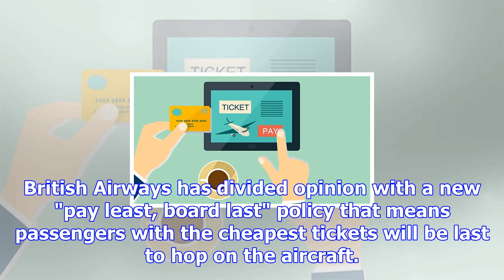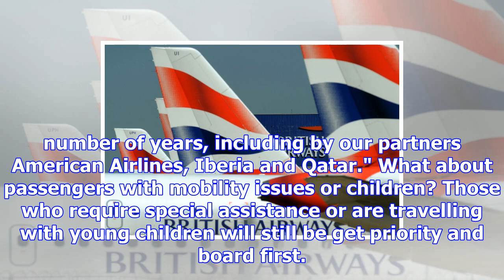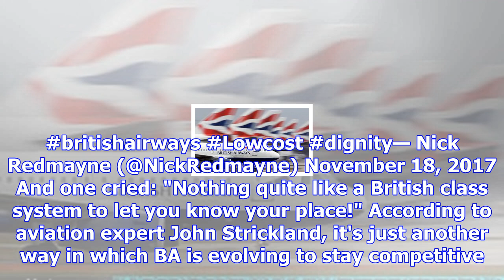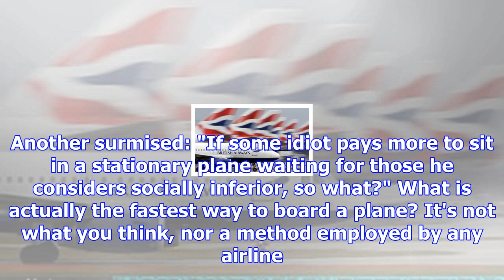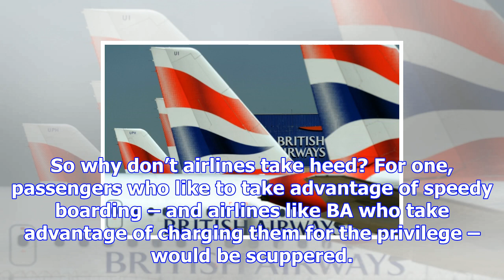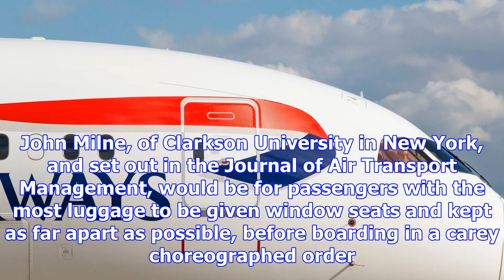'pay least, board last' – british airways unveils its newest policy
British Airways has divided opinion with a new "pay least, board last" policy that means passengers ...